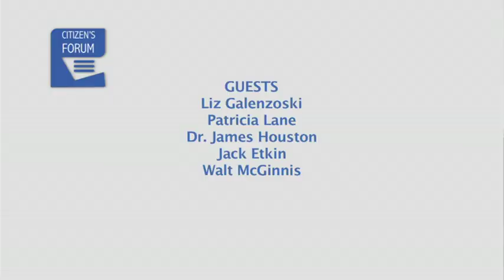CF 2018-10-24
Citizen's Forum